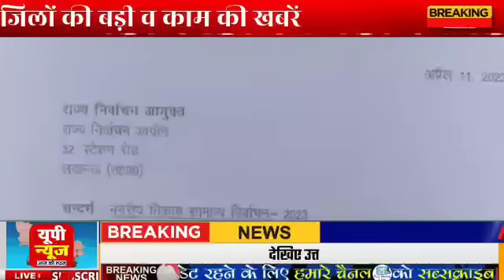उत्तर प्रदेश की 25 बड़ी खबरें आज के यूपी के मुख्य समाचार, 17 अप्रैल Daily UP News, DLS News CM Yogi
UP News Today Live: उत्तर प्रदेश ब्रेकिंग न्यूज़, इस वीडियो में देखें  12 अप्रैल के मुख्य और ताजा समाचार

LDA will tighten screws on illegal construction and plotting e-court will be implemented from May 1

up nikay chunav BSP and AAP start announcement of candidates names of mayor from Meerut and Saharanpur announced

 UP-112 and 1090 service works reviewed, 112's response time asked to improve

Lucknow: Section 144 Implemented In Lucknow In View Of Civic Elections

Jagadguru Rambhadracharya on Love and Hindu girls | Agra Ramkatha Update

​​UP Board Results 2023 Declared On April 3rd Week Know How To Check UPMSP Class 10th 12th Results

Free Ration: Quota allotted for the month of April know from when will you get free wheat and rice - निशुल्क राशनः अप्रैल महीने का कोटा आवंटित, जानिए कब से मिलेगा मुफ्त गेहूं और चावल

Announcement of BJP candidates for civic elections on 14 15 Minister Nandi s wife took the form in Prayagraj

.Now covert UPI payments into EMIs ICICI Bank new facility know detail how use this

up police will bring atiq ahmad from sabarmati jail ashraf from bareilly and produce before mp mla court

UP body elections: If more than two lakh cash is received without documents action will be taken the strictness

Charge sheet filed against five including Abbas Ansari and Nikhat Bano

UP Kanpur Donation Property Stamp Charge discount exemption only once charges on second time